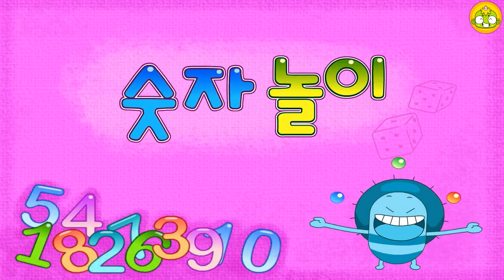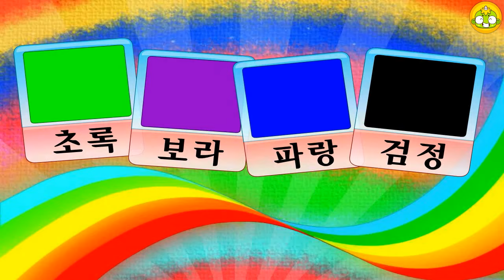단어 (색깔, 숫자) | 한글챈트 | 한글공부 | 한글놀이 | 깨비키즈 KEBIKIDS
색깔의 이름과 숫자의 이름을 챈트로 학습한다.